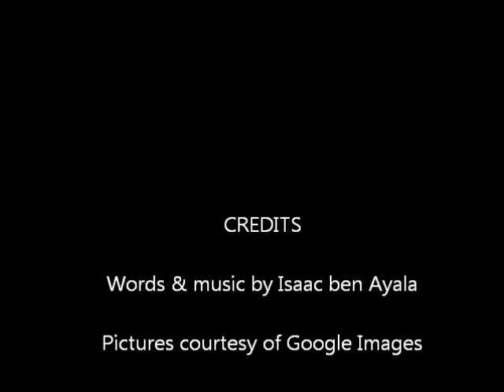GoMorganPressel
This Pep Song for LPGA golfer Morgan Pressel was written in 2013 by Pianist-Composer Isaac ben Ayala, who was at the time in Third Place at the British Women's Open.  "Go Morgan!"